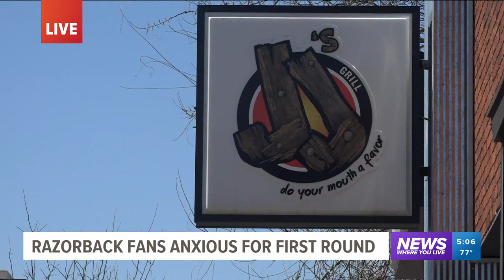Razorback fans prepare for tonight's game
Razorback Men's Basketball is taking on Vermont tonight in the First Round of the NCAA Tournament and fans are preparing anxiously in Fayetteville.